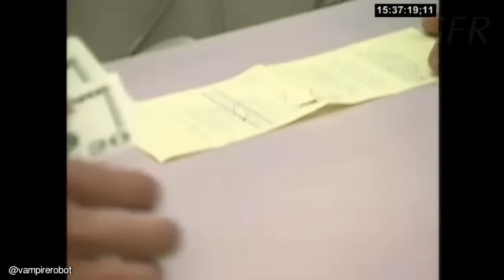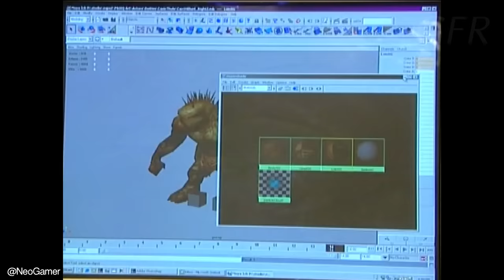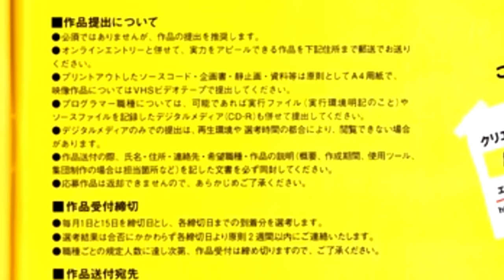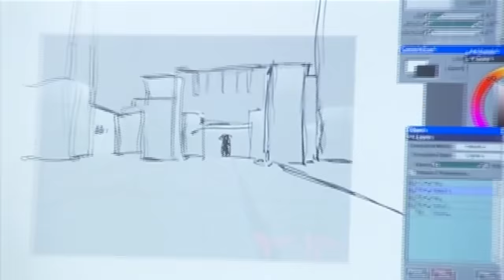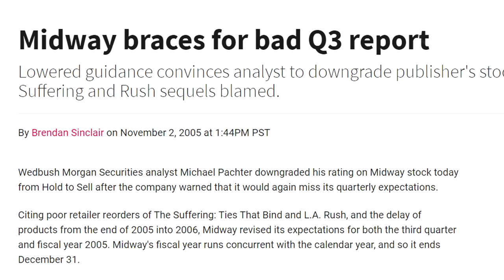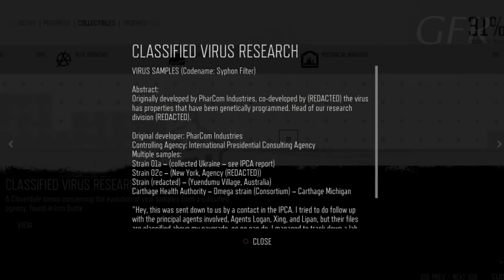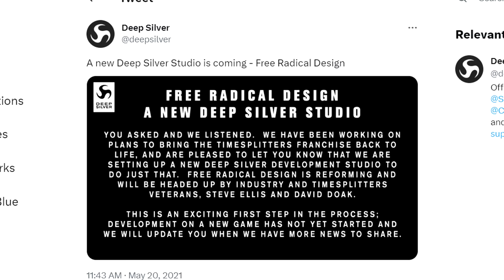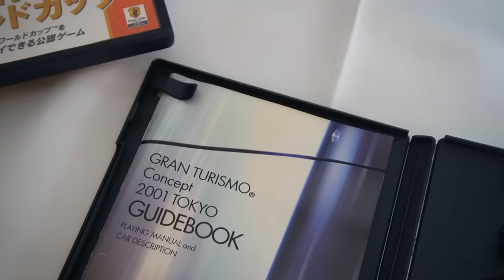เฟรนไชส์เกมสาบสูญ "ยุค PS2" ที่อยากให้กลับมาสานต่ออีกครั้ง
หลายคนยกให้ PS2 คือช่วงเวลาที่ยอดเยี่ยมที่สุดของการเล่นเกม
อาจเป็นเพราะนี่เป็นช่วงเวลาที่เกมกำลังเติบโตเป็นสื่อกระแสหลัก
อาจเป็นเพราะนี่เป็นคอนโซลที่เข้าถึงง่ายมาก
แต่อีกเหตุผลสำคัญ นั่นคือ PS2 คือช่วงเวลาที่มีเกมคุณภาพจำนวนมาก
และเป็นรากฐานสำคัญให้กับเฟรนไชส์โด่งดังนับไม่ถ้วนทั้ง
God of War, Metal Gear Solid หรือ GTA แต่มีเกมประสบความสำเร็จ
ก็ย่อมมีเกมที่ล้มสลาย มีเฟรนไชส์มากมายเกิดขึ้นและดับสูญไปอย่างเสียดาย

คลิปนี้จึงอยากชวนเจาะเวลาหาอดีต ไล่ล่าหาเกมหายและตอบคำถามว่า
"เหตุใดเกมดังในอดีตจึงไม่ถูกสานต่อในปัจจุบัน?"

หมายเหตุ : ฟุตเทจเกมในคลิปนี้ ตั้งใจคัดเลือกที่อัดตรงจากเครื่อง PS2
เพื่อมอบความรู้สึกย้อนยุคเต็มขั้น ซึ่งแน่นอนครับว่าเบลอและแตกมาก
แต่นี่ละครับ เกมแท้ ๆ จากยุค PS2 (ไม่คุ้นตาเลย...)

Time Index :
0:00 ต้อนรับสู่ยุคชุบร่าง
1:55 ไขความลับความสำเร็จเกม PS2
7:03 ทำไม 'เฟรนไชส์เกม' จึงสำคัญ
8:46 แพลตฟอร์ม
- Jak and Daxter
- Ape Escape
12:53 แอคชั่นผจญภัย
- Lagacy of Kain
- Onimusha
- The Mark of Kri
- Shinobi
20:30 สยองขวัญ/เขย่าขวัญ
- The Suffering
- Obscure
- Manhunt
28:27 แอคชั่นเดินยิง
- Syphon Filter
- Timesplitter
34:28 อาร์พีจี
- Wild Arms
- Shadow Hearts

อ้างอิง และข้อมูลสำหรับคนที่สนใจศึกษาเพิ่มเติม
ความสำเร็จของยุค PS2

จำนวนเกมบนเครื่อง PS1/PS2/PS3/PS4 (โดยประมาณ)

เหตุผลที่เกมบน PS2 มีจำนวนมากกว่าคอนโซล PS รุ่นอื่น ๆ

เบื้องหลังการถ่ายทำวัตถุจริงในเกม Call of Duty MW2

อันดับยอดขายเกมในสหรัฐประจำปี 2022

การสานต่อเกม Lagacy of Kain

Obscure ผู้เกลียดชื่อเกมตัวเอง

Manhunt และความเป็นไปได้

Syphon Filter ผู้พัฒนาเคยบอกว่ามีโอกาสกลับมา